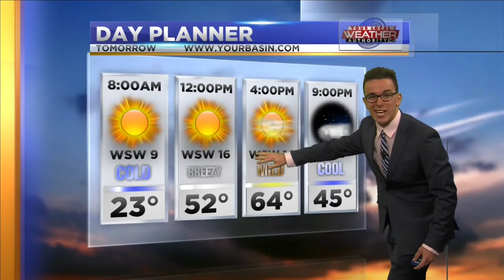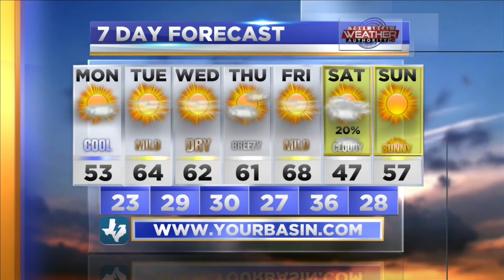Dry & Cool Conditions 2-7-2022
Meteorologist Ryan DePhillips is still expecting below-normal temperatures over the next couple of days, but warmer air is ahead. High temperatures will reach the 40’s and 50’s today with more sunshine than clouds. Overnight lows will dip into the 20’s before reaching the 50’s and 60’s tomorrow, as the dry trend will dominate The Basin.